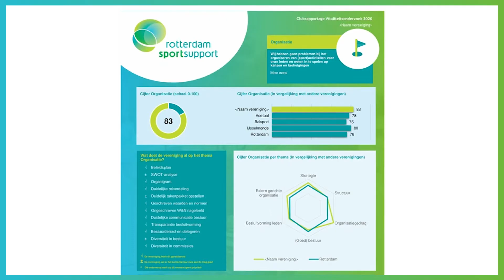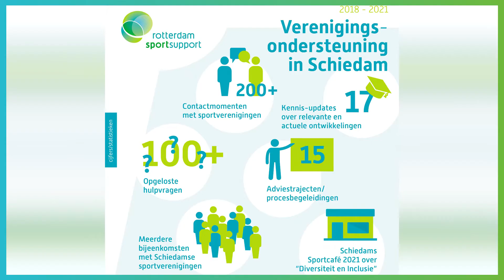Sportsupport Highlights | April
Het vitaliteitsonderzoek, Project Plastic en de verkiezing 'Club van het Jaar'. In deze Sportsupport Highlights neemt stagiaire Beau de Leeuw je mee langs de hoogtepunten van de maand april. Veel kijkplezier!